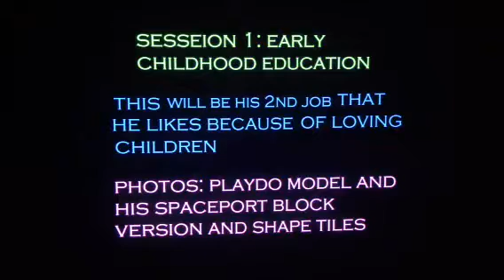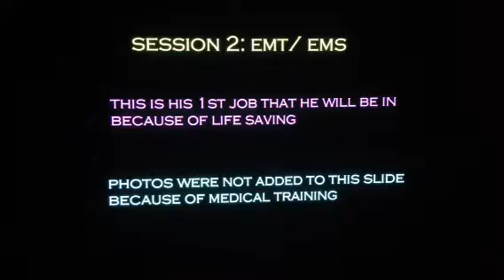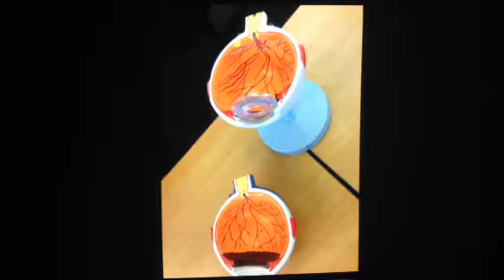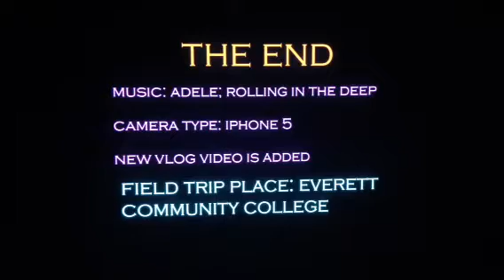Field trip 2018 Vlog: Try A Trade Day; May 18, 2018 slide show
Place: Everett community college

These pics are snapped by :Enoch Park for his 3 sessions

Early childhood education, EMS, nursing

Remember: some pics are blurry so don't worry about it and, the thermometer of temperature, pulse is his on the digital measurement as nurse tests it